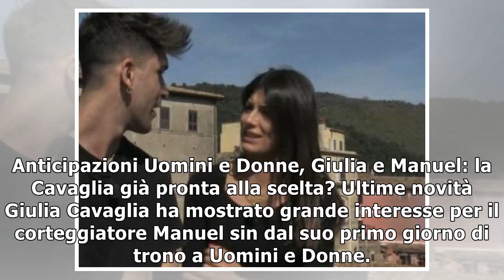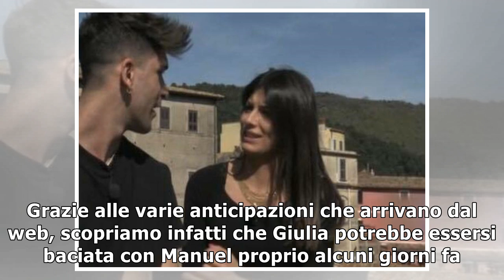Uomini e Donne anticipazioni, Giulia sceglierà Manuel? Ultime news